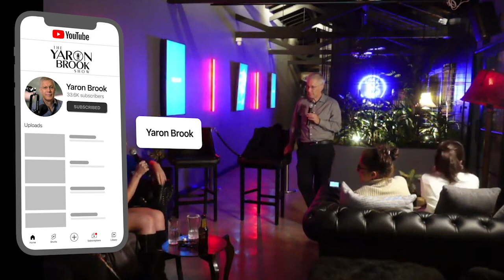Ayn Rand & Karl Marx, Key Differences - EXPLAINED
FULL LECTURE/ QNA